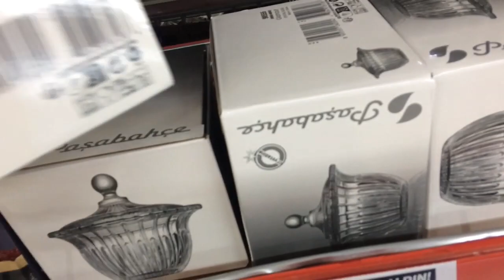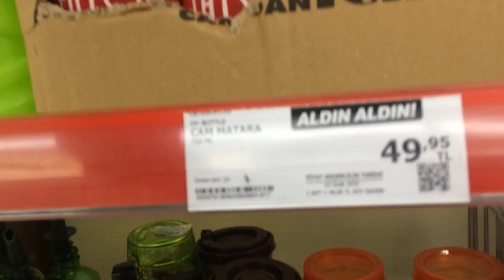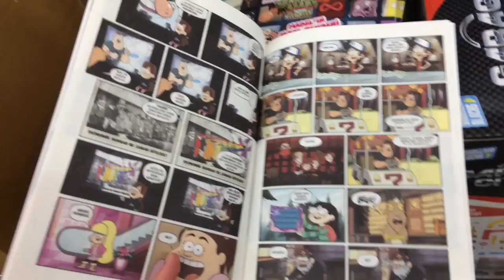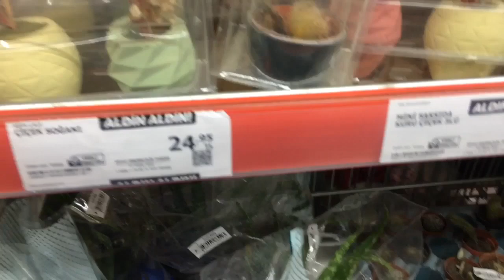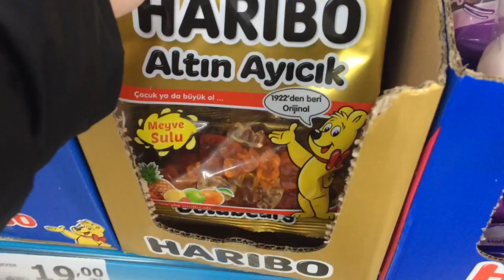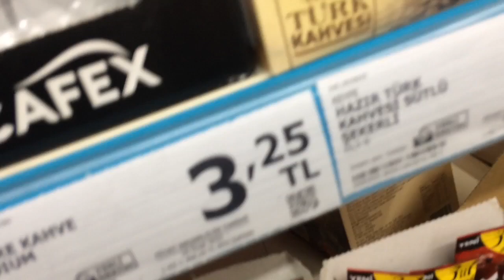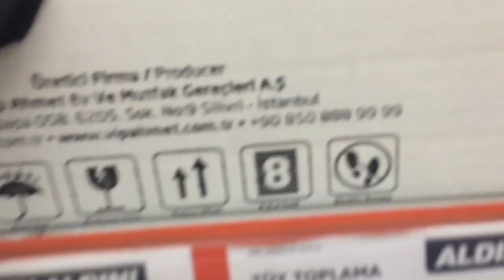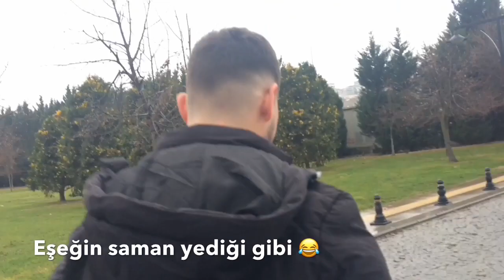A101 ALIŞVERİŞİ|A101’ e Gelen Çeyizlik Ürünleri İnceliyoruz |Benimle Bir Gün